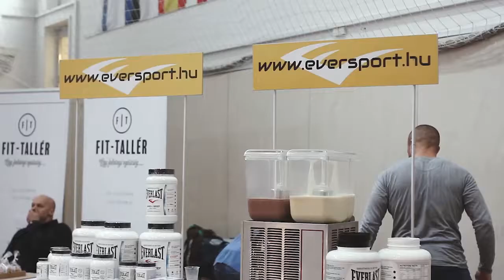Masters 50 év felett - Bodysport Kupa 2017.10.28 - Kvalifikációs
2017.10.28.